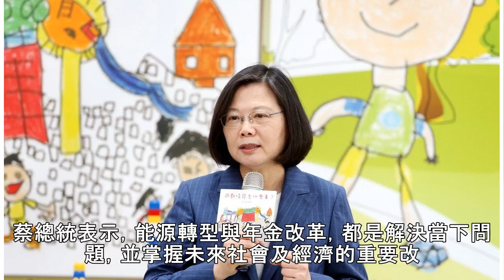政府積極轉型 蔡總統：10年後台灣人就不需後悔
+分享分享留言列印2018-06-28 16:37中央社 台北28日電 蔡英文總統。記者侯永全／攝影 分享 總統蔡英文表示，過去依賴核電，但若考量核廢料處理，核電並不便宜，另外，年金改革也解決「年金懸崖」問題，政府積極轉型，「10年後台灣人就不需要後悔，為何沒有早點做」。蔡總統今天出席中小企業總會舉辦的國家磐石關懷獎章贈獎典禮，致詞提及能源轉型及年金改革等近期重大改革議題。蔡總統表示，能源轉型與年...